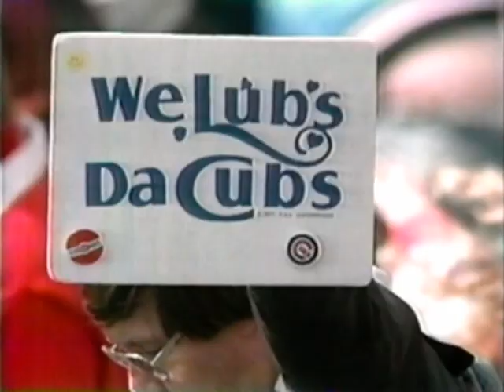Harry Caray "Someday the Chicago Cubs are going to be in the World Series"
Touching words from Harry Caray.  Last game of the Cubs 1991 season.